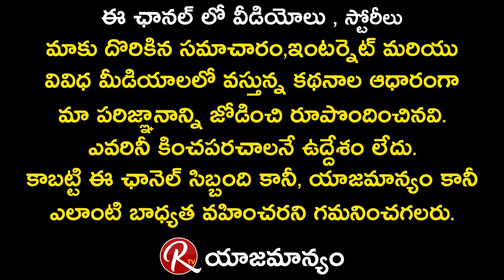Getup Srinu Hilarious Comedy On Sampoornesh Babu | Cauliflower Movie Spoof | Posani | RTV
Getup Srinu Hilarious Comedy On Sampoornesh Babu
Cauliflower Movie Spoof

Cauliflower is a comedy entertainer movie directed by R K Malineni. The movie casts Sampoornesh Babu and many others are in the lead roles. The Music composed by Prajwal Krish while cinematography done by Mujeer Malik and it is edited by Babu. The film is produced by Asha Jyothi Gogineni under Madhu Sudhana Creations and Radha Krishna Talkies banners.

RTV  Telugu Youtube Channel becomes favourite for all the ages because we covers the Ages and Generes all together at One place.Here you can find no nonsense but all the celebrity content only.We strictly Say ''NO'' to misleading thumbnails which irritate most of the people now a days.Matured and Quality stuff of Celebrities will Entertain You For Sure.
In one sentense ''RTV Group Of Channels'' are Original Content Oriented Channel.
RR Studios (Original Songs Channel)
We have our Group of Channels👉 RTV
RTV Telugu, RTV ET ,RTV Cinemas ,👉RTV Food
👉RTV Politics ,RTV Talkies, RTV Lifestyle
  RTV MOM ,   RTV Legal  ,   RTV Money
RTV RealEstate  ,RTV Devotional
RTV Wheels,RTV Education

Reach out to large number of Audience through our Digital Network